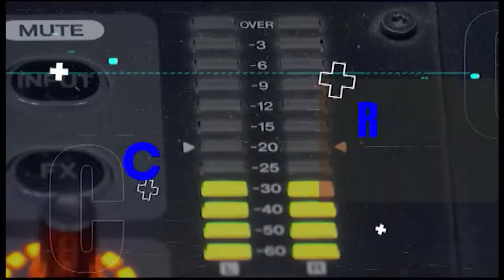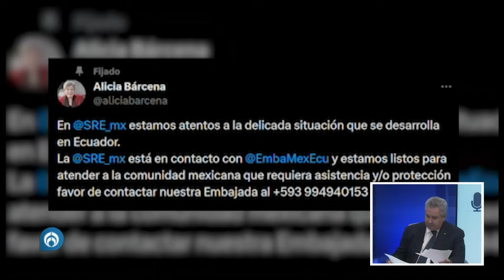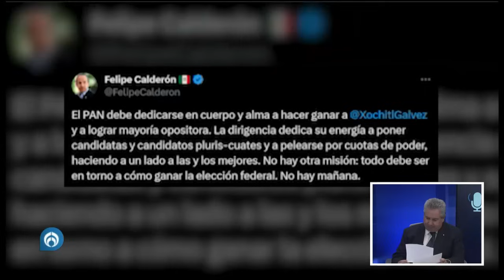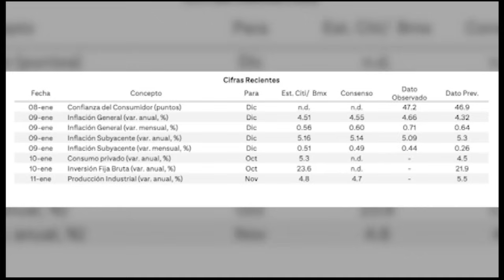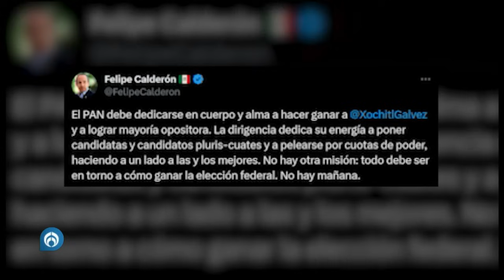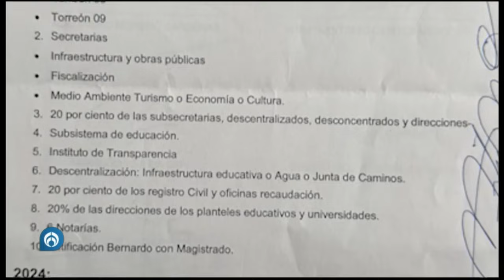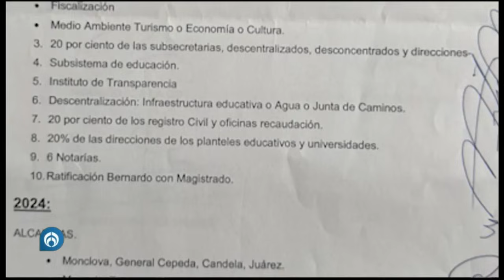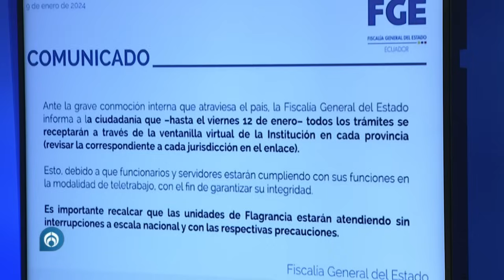Estado de emergencia en Ecuador por crimen organizado | PROGRAMA COMPLETO | 09/01/24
Hoy con Leonardo Curzio en Fórmula:

El presidente de Ecuador, Daniel Noboa, firmó el decreto ejecutivo para declarar un conflicto armado interno, luego de que se registraron diversos hechos violentos en el país perpetrados por hombres armados de distintos grupos criminales, como la toma de la Universidad de Guayaquil y de TC Televisión.

Asimismo, declaró que los grupos del crimen organizado trasnacional serán considerados como organizaciones terroristas y actores "no estatales beligerantes".

Grupo Fórmula